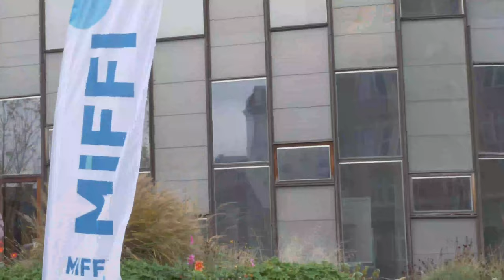Yeast Biotechnology and FEMS Yeast Research with John Morrissey (MiFFI 2021)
At the Microbial Food and Feed Ingredients (MiFFI) 2021 Conference, Eleni Koursari interviews John Morrissey (University College Cork, Ireland, Editor-in-Chief of FEMS Yeast Research). They discuss his current research in yeast biotechnology and why submit your science in FEMS Yeast Research
Looking to present your research at a microbiology conference? Join us at the FEMS Conference on Microbiology in Belgrade, Serbia